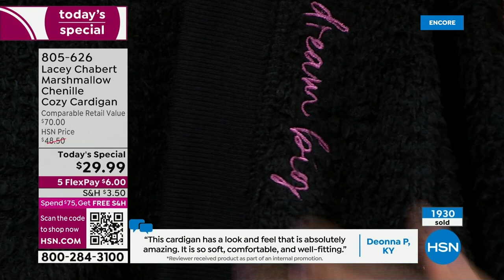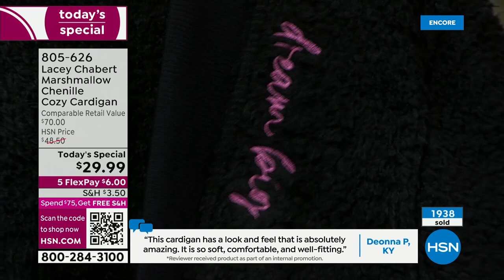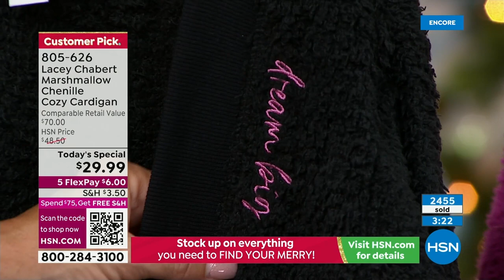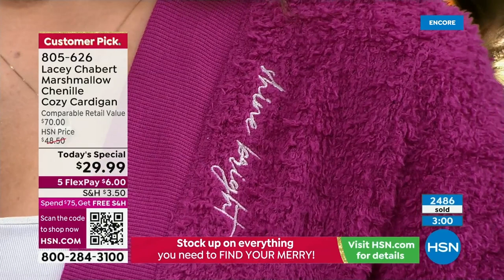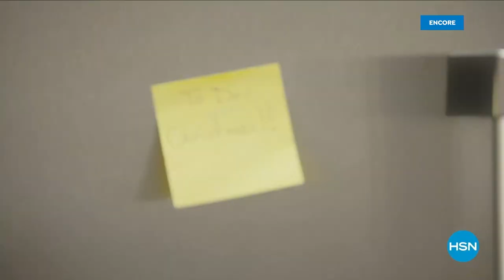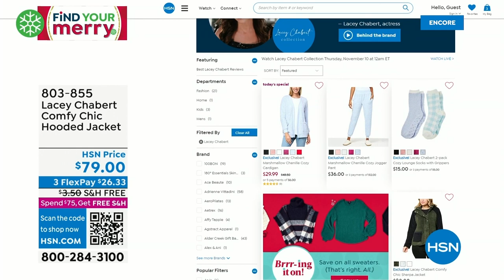HSN | Lacey Chabert Collection 11.10.2022 - 04 AM